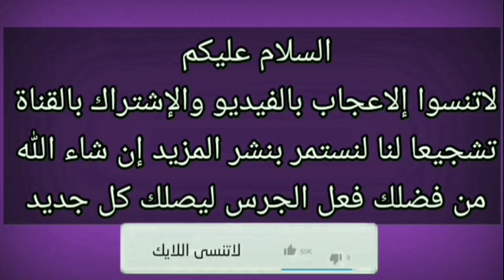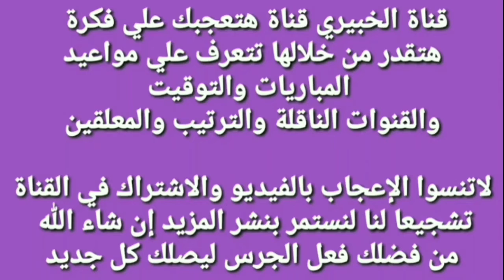موعد مباراة لبنان و ايران القادمه في تصفيات اسيا المؤهلة لكأس العالم الجوله العاشرة والقنوات الناقله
موعد مباراة لبنان وايران القادمة في تصفيات كاس العالم 2022 والقنوات الناقلة ومعلق لمباراة
موعد مباراة لبنان و ايران القادمة في تصفيات كأس العالم 2022 اسيا الجولة العاشرة
موعد مباراة لبنان و ايران القادمه في تصفيات كأس العالم الجوله الخامسه والقنوات الناقله والتوقيت
موعد وتوقيت مباراة لبنان وإيران 🇱🇧VS🇮🇷 المنتخب اللبناني سيحقق المفاجئة
القنوات المجانية الناقلة و موعد مباراة لبنان و ايران فى تصفيات اسيا لكاس العالم قطر 2022
مباراة لبنان و ايران القادمة فى تصفيات اسيا لكاس العالم قطر 2022 فى الجولة 10 مجانا على النايل سات
الجولة العاشرة من التصفيات الاسيوية المؤهلة لكأس العالم قطر 2022
مجانا مباراة لبنان و ايران القادمة على النايل سات
تردد قناة الكاس الناقل الحصرى للمباراة لبنان و ايران فى تصفيات اسيا لكاس العالم قطر 2022
قناة الكاس الناقل الحصرى لجميع مباريات المنتخب اللبنانى فى تصفيات اسيا لكاس العالم قطر 2022
موعد مباراة لبنان و ايران في تصفيات كأس العالم 2022 أعلن الاتحاد اللبنانى لكرة القدم  موعد ومكان إقامة مباراة لبنان و ايران بالجولة العاشرة من دور المجموعات للتصفيات الاسيوية المؤهلة لنهائيات كأس العالم في قطر العام المقبل 2022
القنوات الناقلة لمباراة لبنان و ايران في تصفيات كأس العالم 2022
الموعد والقنوات الناقلة لمباراة منتخب لبنان و ايران فى تصفيات كاس العالم قطر 2022
موعد مباراة لبنان و ايران القادمه في تصفيات كأس العالم الجوله العاشرة والقنوات الناقله والتوقيت
موعد مباراة سوريا القادمة,
مباراة العراق و لبنان,
مباراة سوريا القادمة,
موعد مباراة سوريا و إيران,
موعد مباراة الامارات القادمة,
موعد مباراة العراق وايران,
مباراة العراق القادمة,
موعد مباراة لبنان القادمة,
موعد مباراة سوريا,
مباراة سوريا و لبنان,
مباراة العراق اليوم,
موعد مباراة العراق و لبنان,
معلق مباراة سوريا و إيران,
موعد مباراة لبنان و كوريا الجنوبية,
مباراة سوريا و إيران,
العراق و لبنان,
موعد مباراة سوريا و لبنان,
موعد مباراة العراق,
موعد مباراة سوريا و لبنان القادمة,
تصفيات كاس العالم,
تصفيات اسيا كاس العالم,
تصفيات اسيا كأس العالم 2022,
مباراة الأمارات وايران القادمة في تصفيات كأس العالم 2022,
مباراة إيران والإمارات القادمة فى تصفيات كأس العالم,
موعد مباراة سوريا ولبنان تصفيات كأس العالم,
مباراة سوريا القادمة,
مباراه العراق ولبنان في تصفيات كأس العالم,
نتائج مباريات تصفيات كأس العالم 2022 آسيا,
القنوات الناقلة,
مباراة العراق القادمة,
مباراة سوريا وايران,
القناة الناقلة لمباراة العراق و لبنان,
مباراة سوريا القادمة,
توقيت مباراة العراق و لبنان,
القنوات الناقلة مباراة العراق ولبنان,
القنوات الناقلة لمباراة سوريا وايران,
القنوات الناقلة لمباراة العراق ولبنان اليوم,
القنوات الناقلة لمباراة سوريا ولبنان,
القنوات المجانية الناقلة لمباراة العراق ولبنان,
مباراة سوريا و ايران,
مباراة سوريا وايران,
لبنان,
بث مباشر مباراة العراق و لبنان,
مباراة العراق ولبنان,
ملخص مباراة سوريا وايران,
مباراة سوريا القادمة,
مباراة لبنان و الإمارات,
موعد مباراة سوريا وايران,
ملخص مباراة لبنان و الإمارات,
بث مباشر مباراة لبنان و العراق,
ايران,
مواعيد مباريات الامارات القادمة,